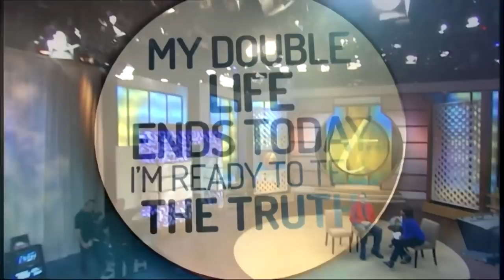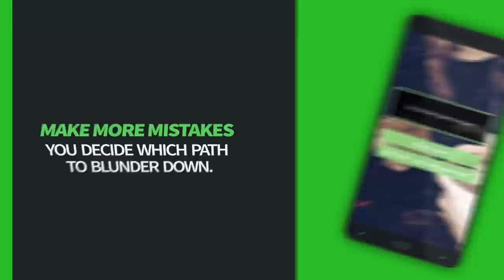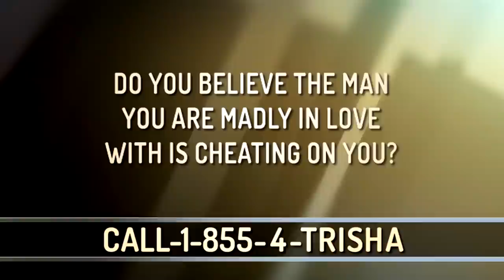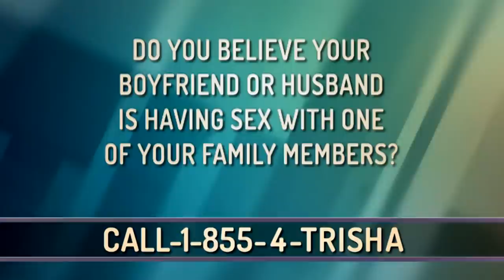My Double Life Ends Today …I'm Ready to Tell the Truth! 🥺 The Trisha Goddard Show Full Episode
Eddie wants to marry Naomi, but before he can do that he must confess his secrets. Will Naomi stay with Eddie once she hears what he has to say? And later, Rolisha claims her boyfriend DJ has a wandering eye.